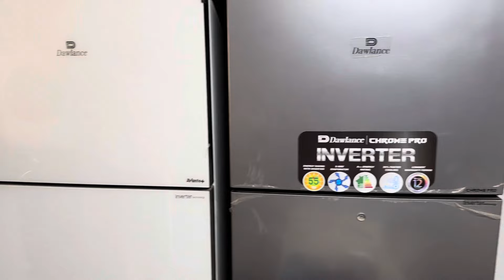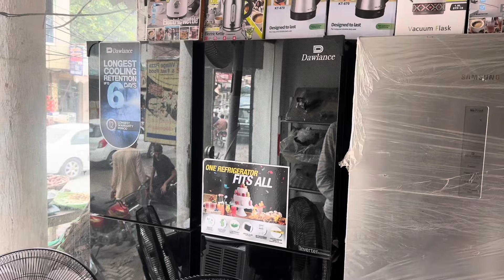Imported Electronic Cheapest wholesale market |Imported washing machine Fridge Ac cheap price market